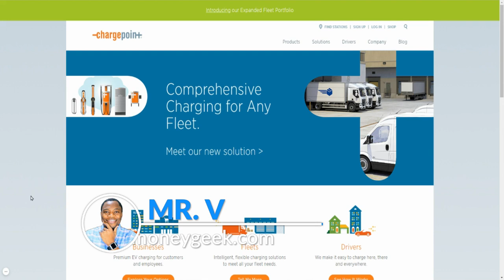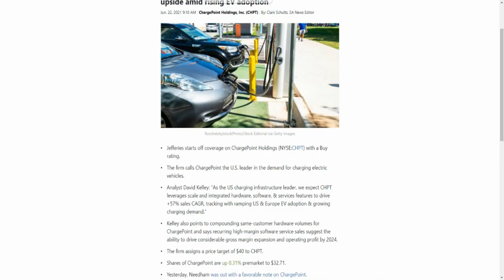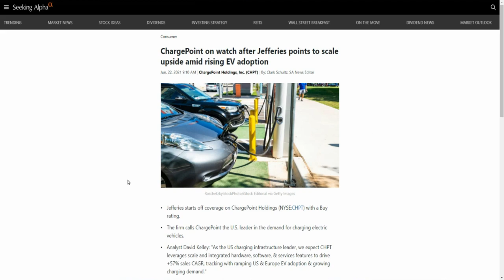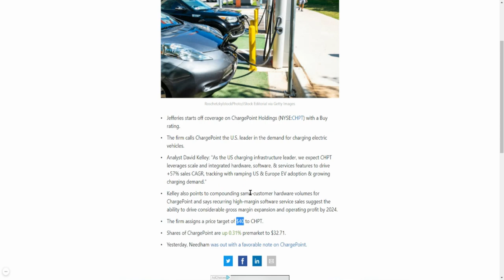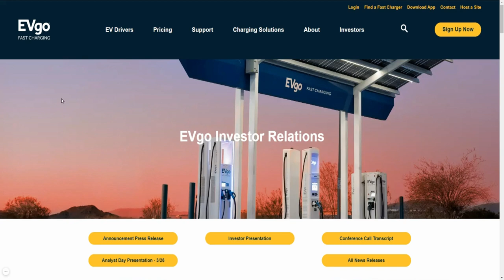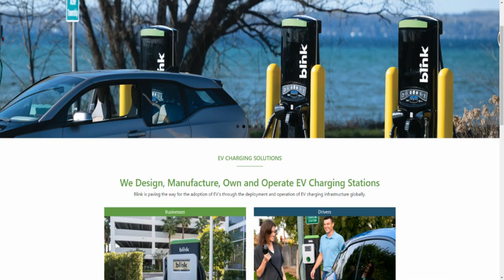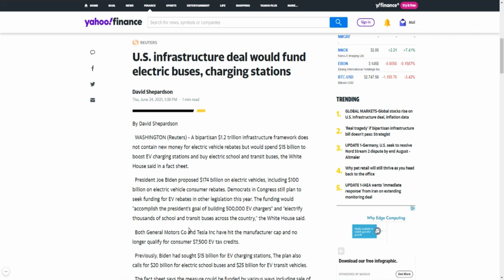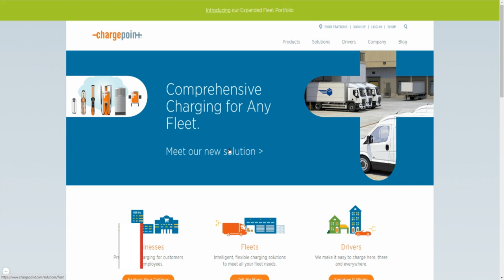TOP 4 EV CHARGING STATION STOCKS TO BUY🔥🔥🔥EV CHARGING STOCKS WILL BENEFIT FROM INFRASTRUCTURE BILL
1. $BLNK
2. $CHPT
3. $CLII
4. $TPGY

My Favorite Investing Book
My Favorite Personal Development Book

Based in Minneapolis
Mr. V